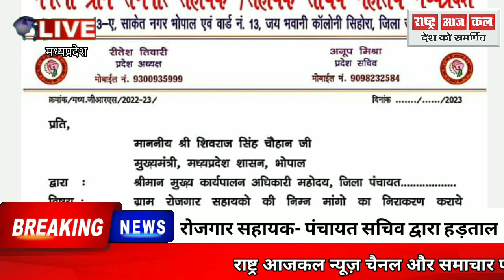रोज़गार सहायक- सचिव द्वारा हड़ताल से हो रहे शासकीय कार्य प्रभावित#mp